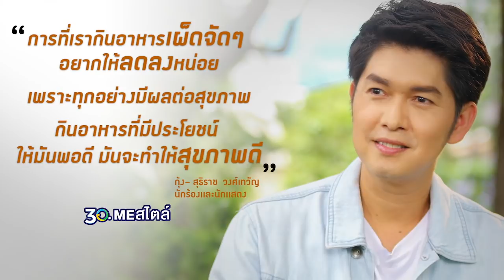LIFE STORY : สุขภาพดี แม้ทำงานหนักหลายบทบาท สไตล์ “กุ้ง สุธิราช” | Thairath Online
ทำงานหนักเป็นเรื่องดี แต่สุขภาพก็เป็นสิ่งไม่ควรมองข้าม แต่จะสมดุลชีวิตอย่างไรให้ลงตัว ลองใช้วิธี 3อ.MEสไตล์ ของ “กุ้ง สุธิราช” ขวัญใจมวลชนที่แม้ทำงานหนักหลายบทบาท ทั้งพระเอกลิเก นักร้องลูกทุ่ง นักแสดงและพิธีกรมากว่า 23 ปี แต่มีวิธีดูแลตัวเองให้มีความสุข สนุกกับการทำงานในทุกวัน